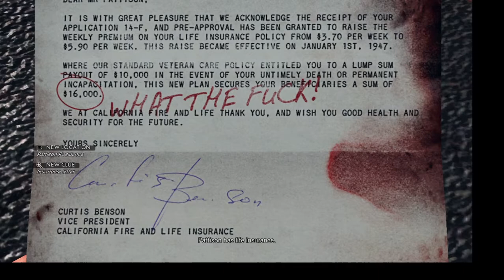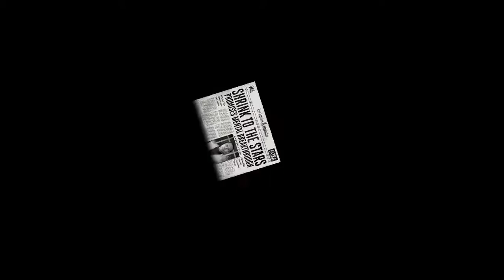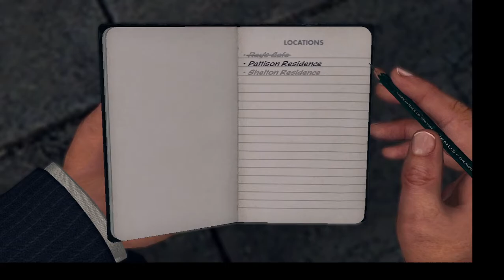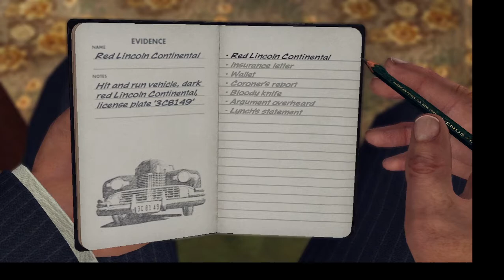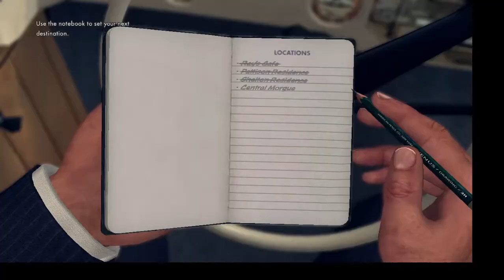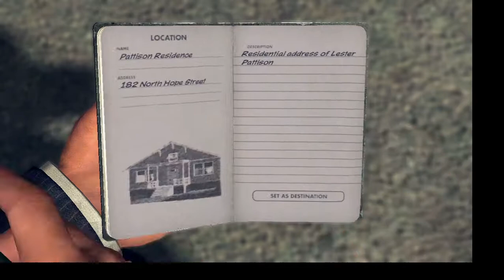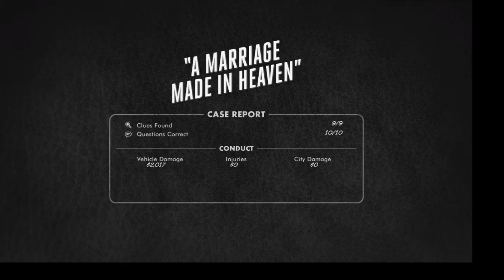L.A. Noire Gameplay PC No Commentary Part 5 Traffic Desk - A Marriage Made in Heaven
Hi guys !!! I’m Doctor Gamer and this is my own playing style of LA Noire. LA Noire is a classic detective game and set in around 1947's I think. We played as Cole Phelps, a cleaver but strict detective who works at Los Angeles police department. In this game we are gonna solve a lot of crimes from the minor ones to the big ones which involve corruption and some illegal stuff, yeah you know what I mean. Personally I think this game is fantastic because of the gameplay and the story. I hope all of you are enjoying it as much as I playing it. And of course enjoy the story of LA Noire.